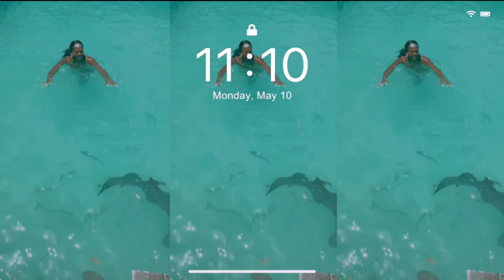WATCH BEFORE YOU GO! 2021 Costa Rica Travel Guide to San Jose |Restaurants nightlife testing & more!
I always get questions about my trip to Costa Rica so I figured I’d just film this video about my stay there!

Road to 1,000 subbies.

Need your solo trip planned? Submit a form on my website to get started
𝐋𝐄𝐓𝐒 𝐂𝐎𝐍𝐍𝐍𝐄𝐂𝐓

I n s t a g r a m @Ms.travelher

𝐓𝐫𝐚𝐧𝐬𝐩𝐨𝐫𝐭𝐚𝐭𝐢𝐨𝐧 𝐢𝐧 𝐒𝐚𝐧 𝐉𝐨𝐬𝐞
I used Uber

𝐀𝐜𝐜𝐨𝐦𝐦𝐨𝐝𝐚𝐭𝐢𝐨𝐧(𝐬)
*I just heard they stopped the Airbnb referral program :(

𝐑𝐞𝐬𝐭𝐚𝐮𝐫𝐚𝐧𝐭𝐬 𝐈 𝐰𝐞𝐧𝐭 𝐭𝐨 𝐢𝐧 𝐒𝐚𝐧 𝐉𝐨𝐬𝐞
Jireh Delicias (Breakfast)
La Esquina De Buenos Aires (Dinner)
El Social (Bar)
Jardín de Lolita

𝐑𝐞𝐜𝐨𝐦𝐦𝐞𝐧𝐝𝐞𝐝 𝐑𝐞𝐬𝐭𝐚𝐮𝐫𝐚𝐧𝐭𝐬 𝐢𝐧 𝐒𝐚𝐧 𝐉𝐨𝐬𝐞
Tin Jo Asian Restaurant
Nuestra Tierra
Pasta Pronto Express y Catering

𝐒𝐚𝐧 𝐉𝐨𝐬𝐞 𝐍𝐢𝐠𝐡𝐭𝐜𝐥𝐮𝐛𝐬 | 𝐍𝐢𝐠𝐡𝐭𝐥𝐢𝐟𝐞
Antik Nightclub
La Concha De La Lora (Reggae + Dancehall vibes & more)

0:00 Intro
1:06 Important Travel Tip
1:30 Arriving To Costa Rica/ Entry
3:10 Covid Testing
3:28 Transportation
4:36 Accommodation
7:04 Restaurants I Went To
9:17 Night Clubs/ Nightlife
9:54 Activities